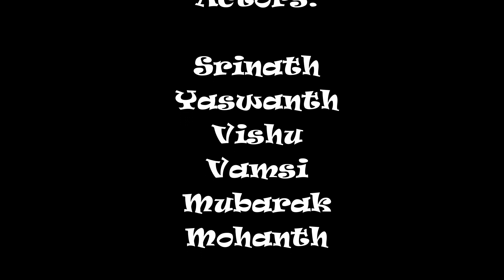Hostel lo Shooting || Episode 1 || Mohanth Palem || Telugu Short Film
One day while Srinath watching the You tube He Notices that Mostly Short films and Web series  are on trending and asks his friend Mohanth about this topic he says now a days short films and Web series are Becoming more popular than normal videos and Srinath decides to Make a short film and make money then how he shoot the video and what happend while shooting is the story.

Cast and Crew:
Srinath Reddy Goapavaram

Editing-DI-DOP-Camera Man
Mohanth Palem

Actor's:
Srinath
Mohanth
Mubarak
Yaswanth

Dubbing:
Yaswanth
Vishu
Keerthi Reddy

Special Thanks:
Kiran Kumar
Harsha

  I hope I entertained in this video.

Health and Beauty
Clothing and Accessories
Kitchen and Housewares
Sports and outdoors